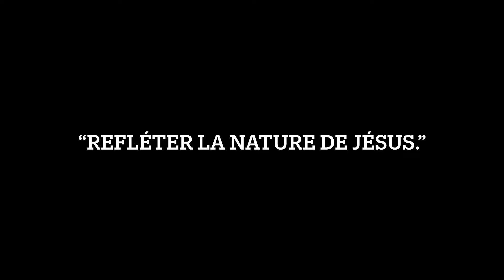Une pensée pour ta famille - Refléter la nature de Jésus - 31 Octobre 2021